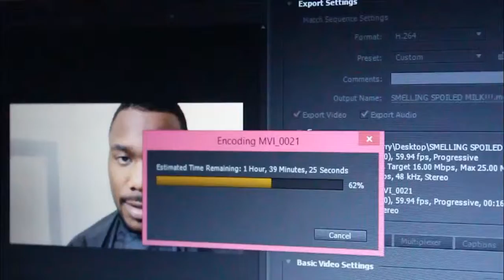SVA'S ON FIRE !!!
Previous Vlog: